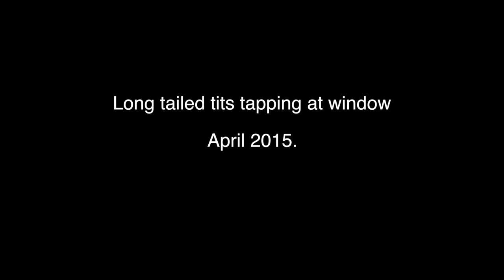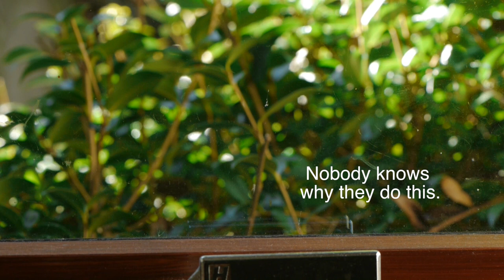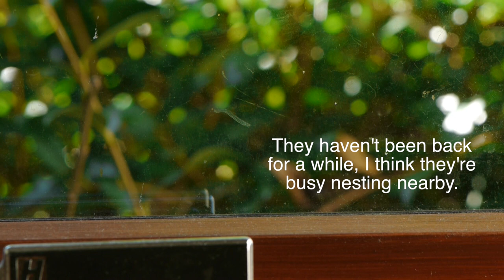long tailed tits at window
The long tailed tit has returned to tap at the window and brought a friend.